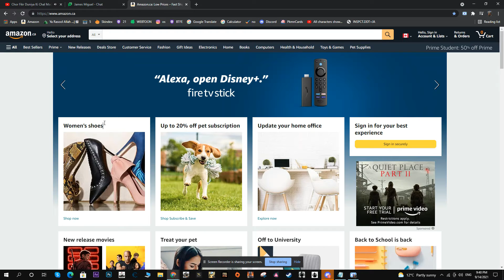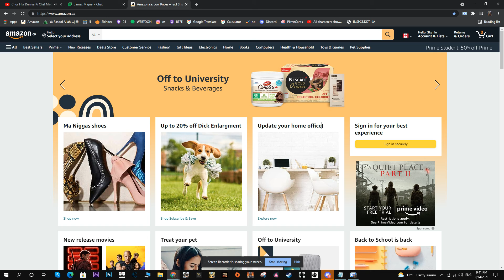How to Inspect ( Edit any page) On *EVERY* Device Possible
Chrome books, phones, pc, anything pretty much that has a browser.